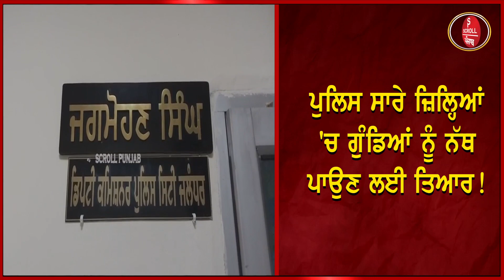ਨਵੇਂ ਸਾਲ 'ਤੇ ਨਹੀਂ ਖ਼ੈਰ ! ਹੁਣੇ ਹੀ ਛੱਡ ਦਵੋ ਆਹ ਕੰਮ ! 2023 ਦੇ ਸ਼ੁਰੂ ਹੋਣ ਤੋਂ ਪਹਿਲਾਂ ਆਹ...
ਨਵੇਂ ਸਾਲ 'ਤੇ ਨਹੀਂ ਖ਼ੈਰ !
ਹੁਣੇ ਹੀ ਛੱਡ ਦਵੋ ਆਹ ਕੰਮ !
2023 ਦੇ ਸ਼ੁਰੂ ਹੋਣ ਤੋਂ ਪਹਿਲਾਂ ਆਹ
ਖ਼ਬਰ ਦੇਖਣੀ ਤੁਹਾਡੇ ਲਈ ਬੇਹੱਦ ਜ਼ਰੂਰੀ !...…